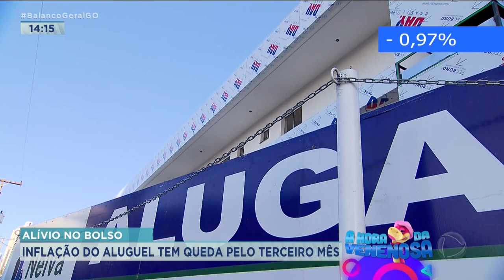ALÍVIO NO BOLSO: INFLAÇÃO DO ALUGUEL TEM QUEDA PELO TERCEIRO MÊS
O ÍNDICE DE INFLAÇÃO USADO NO REAJUSTE DO ALUGUEL CAIU  PELO TERCEIRO MÊS SEGUIDO. OS CONTRATOS QUE VENCEM EM NOVEMBRO VÃO TER UM AUMENTO DE APENAS 5,58%. BEM MENOS DO QUE EM 2021 QUANDO A CORREÇÃO FOI DE 37%.